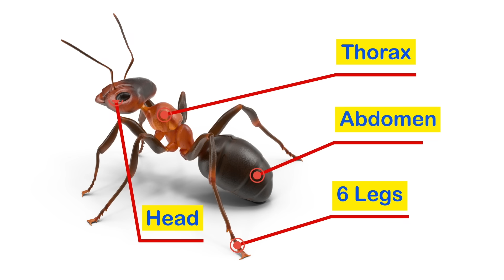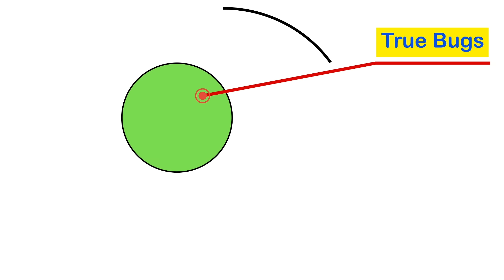Bugs Vs Insects | Learn the Difference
In this video (Bugs Vs Insects | Learn the Difference), your children will learn the difference between bugs and insects. Children will also learn about arachnids and why spiders are not insects. This video is a great resource to teach preschoolers and kindergarteners some very interesting differences between bugs and insects,  and get them curious about about bugs and insects in the environment.

🟡This fun and educational video is great for:

📺Learning the differences between bugs and insects
📺Learning how bugs and insects live
📺Learning about different types of arachnids
📺Introducing distinctive features of bugs
📺Extending vocabulary
📺Developing language skills
📺Developing curiosity about the world
📺Developing an appreciation for nature in young children

FROM THE BLOG:
How To Create A Simple Alphabet Matching Activity For Your Toddler